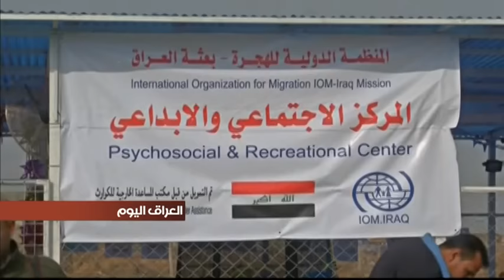منظمة الهجرة الدولية تفتتح مساحة ترفيهية لاطفال النازحين في مدينة الحلة